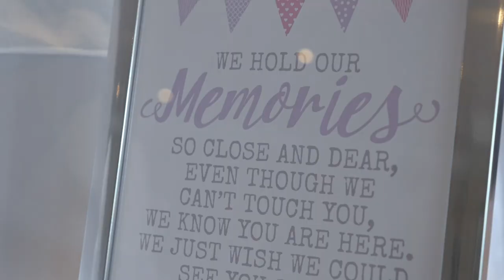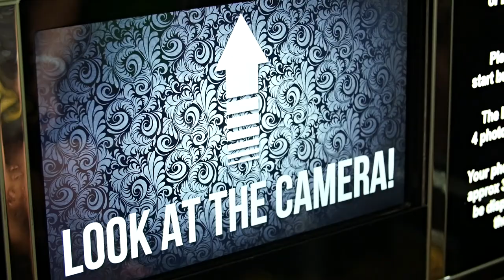Emma & Chris | Wedding Film | Banchory Lodge Hotel | Aberdeenshire | Scotland